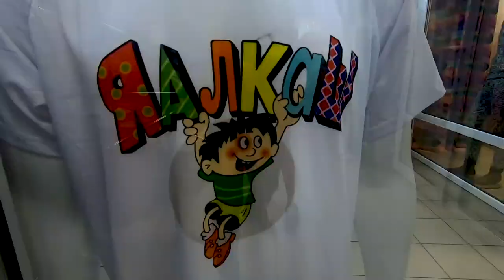зарисовка " поезд " ( 1 выпуск )